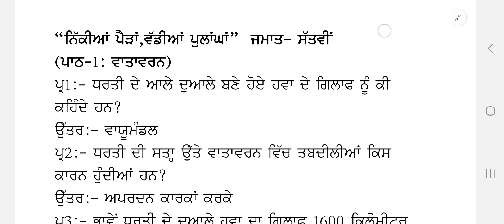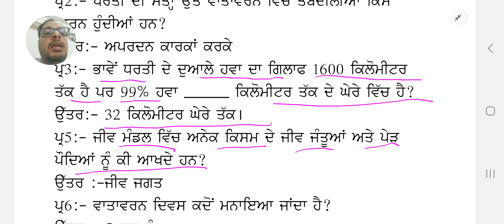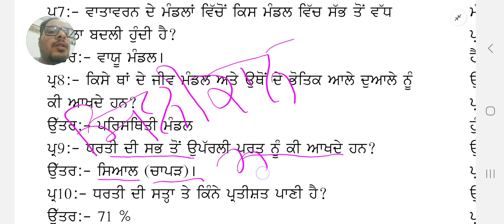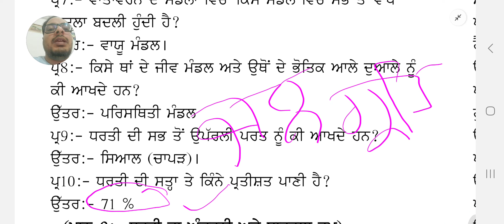Class 7th Social Studies ( One word Question Answers) ਪਾਠ 1 ਵਾਤਾਵਰਨ